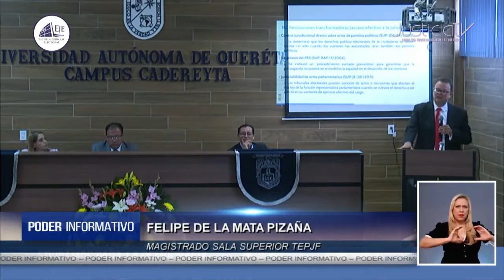El magistrado Felipe de la Mata llama a transformar desde la Constitución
Ante la falta de una consolidación democrática, los jueces constitucionales están llamados a realizar el activismo judicial para llevar a cabo una lectura transformadora de la Constitución.

Así lo señaló el magistrado Felipe de la Mata Pizaña, integrante del Pleno del Tribunal Electoral del Poder Judicial de la Federación (TEPJF), al impartir la conferencia magistral: “Transformar desde la Constitución”, en la Universidad Autónoma de Querétaro. Resaltó diversas sentencias en las que el TEPJF ha generado vías de control constitucional para hacer efectivos los derechos humanos sobre todo de las personas en situación de desigualdad.

Lo anterior al participar en la firma de convenios del Tribunal Electoral con el Instituto de Estudios Constitucionales de Querétaro y con la Universidad Autónoma de dicho estado.